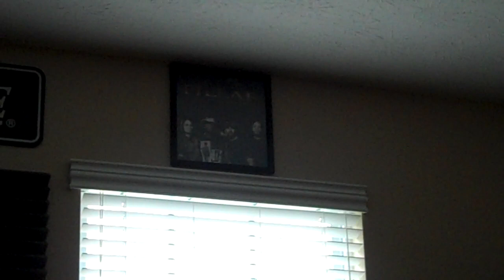Working on new tunes #3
Video clip #3 from my trip to Nashville to work on new PIllar with my man Noah. So while this record is going to be pretty hard heavy all around and we've been showing all the rocking clips I thought I would change it up and show you one of the more laid back items we are working on. Hope you dig. -Kalel